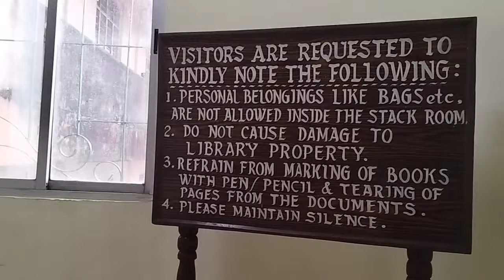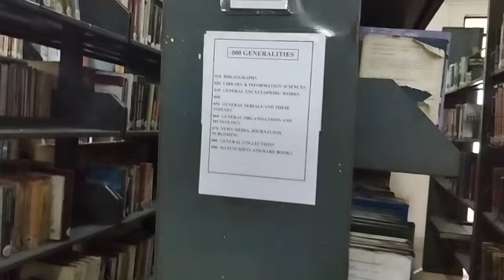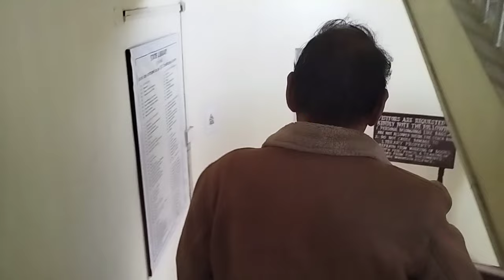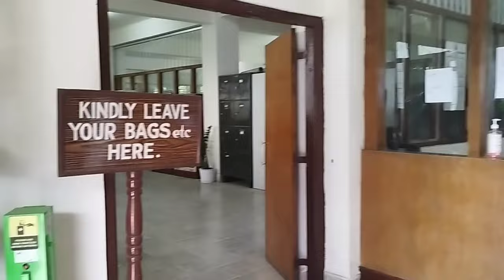Nagaland State Library Kohima visited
Thank You All For you Love Supporting Me God Bless you all. And Please continue to support me